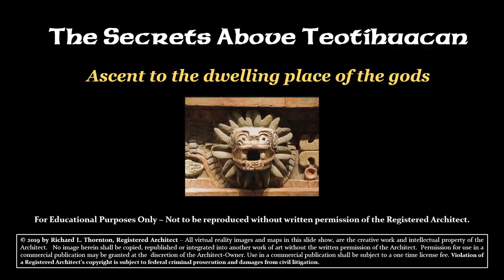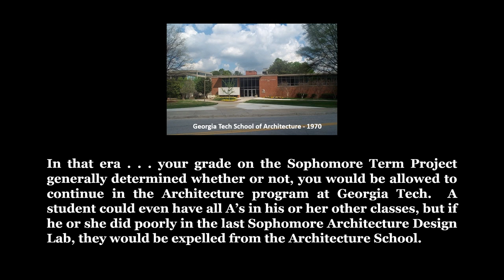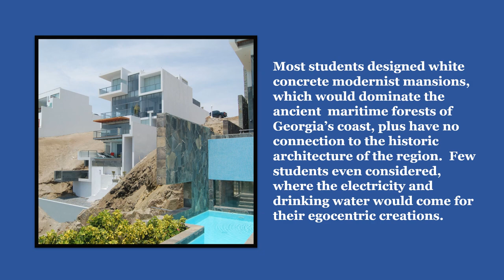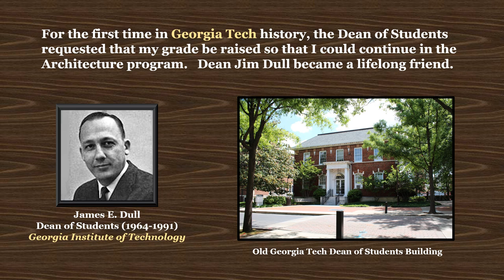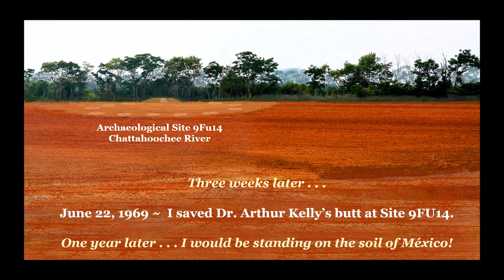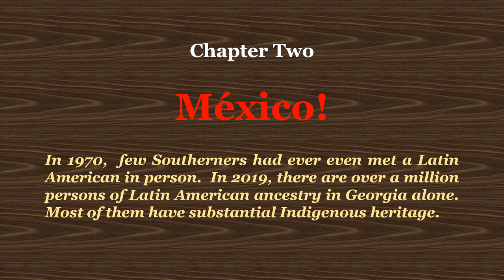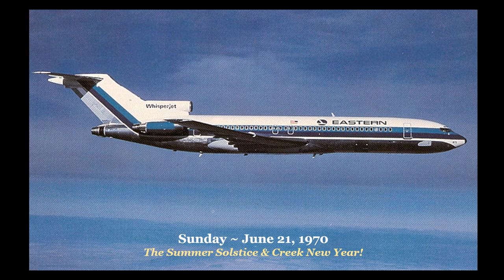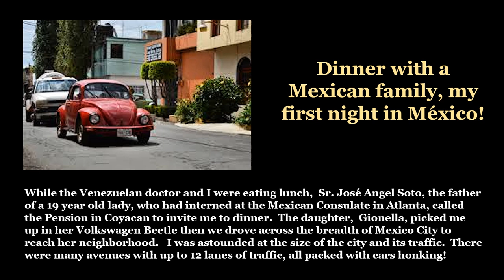The Secrets Above Teotihuacan - Part One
Once upon a time at Georgia Tech and once upon a time in Mexico, a progression of seemingly unrelated events came together to plant the seeds that would, in the 21st century, radically change the early history of the Southeastern United States.  We take you back fifty years to those times and places, using a collection of over 2500 color slides that have sat in metal boxes, almost forgotten, for five decades.  With me, you will again climb Cerro Gordo Mountain and look down thousands of feet to Teotihuacan . . . the place where one becomes a god.  You will never guess until the end what occurred on top of that ancient volcano.